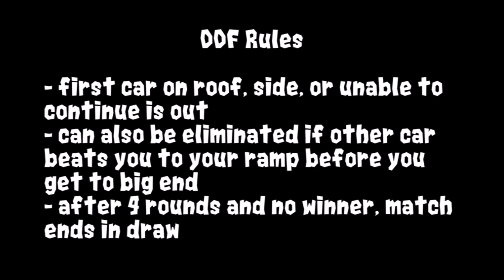Diecast Demolition Derby Tournament ~ Day 2 ~ Hot Wheels & More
It is the berth of the Diecast Demolition Federation, and this is Day 2 to crowning our inaural champion.

Day 2 will feature Hot Wheels, with a few metal-on-metal castings.  We will also see legendary racer Terry Hill and legendary builder Nero 62 amongst some other up and coming builders!